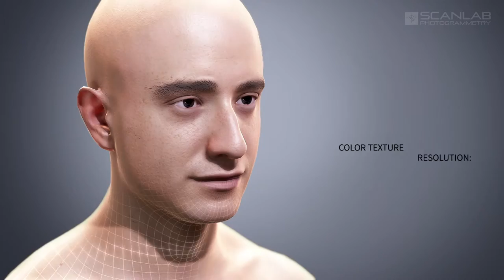3D Scan of Classic Male Game Character - Adam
CHARACTER BODY SCAN - RIGGED

|| DESCRIPTION ||

This is a high quality rigged 3d scan of an Actor. The Actor has an classic body type and simple to modify and add to topology. The 3d scan, a.k.a Digital Double and comes with high-resolution textures.

The scan was done with a technique called Photogrammetry, processed through zBrush, rigged with Mixamo's Mecanim ready joint structure and rendered for display with Marmoset ToolBag 2. Rendered images don't have any post effects. WYSIWYG - What you see is what you get!

The scan is of 174cm in height in real-world units.

Garments and clothing can easily be added to the model, as it was made to be available for full modification to suit your projects style and taste.

You are free to use this in-house made topology for whatever other characters you may want to create out of the 3D Scan: Apply new Textures, Normal Maps, Split and Recombine with other scans available at our Store.

zBrush source asset may be found in our store directory, and will give you full access to all subdivision levels and full-color data.

|| FEATURES ||

- Digital Double scan model

- Fully quad topology
- Extremely clean
- Edge Loops based
- smoothable
- symmetrical

- professional quality UV map
- high level of detail
- High-resolution textures

- rigged with Mixamo Mecanim
- fully appropriate for animation
- Mocap ready

- real-world scale
- system unit: cm

|| POLYGONS ||

- Polygonal Resolution: 31472 triangles
- Vertex Resolution: 17296 verts

The model does not include teeth or eyes, although all textures are there and can be easily extracted and repurposed.

|| TEXTURES ||

- Textural Resolution: 8192 x 8192

- Color Map
- Normal Map

|| RIG ||

- Mixamo Mecanim

|| Target Platform ||

- Tablets

|| FILE FORMATS ||

- FBX
- JPG

Can be made available in other file formats.

About Us

Scanlab Photogrammetry is a Vancouver-based 3D scanning studio comprised of a few people with 10+ years of experience in character and sets modeling. We specialize in the high-resolution 360-degree capture of full bodies, heads, and clothing.

We started our endeavor after being dissatisfied with the laser and structured light scanning solutions, which have proved be useful for reverse engineering of mechanical parts, but are not at all enough for non-rigid human bodies. They are slow, wobble-prone, bad for your eyes and in some extreme cases outright cancerogenic.

Our solution was to turn to Photogrammetry, which is super fast and accurate, and requires an elaborate setup and precise control over the environment. The result is well worth it.